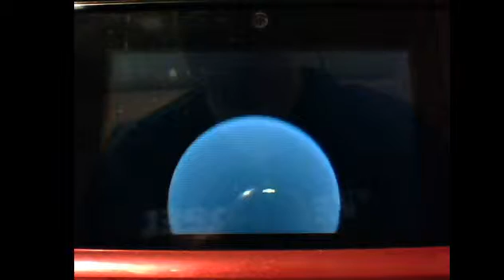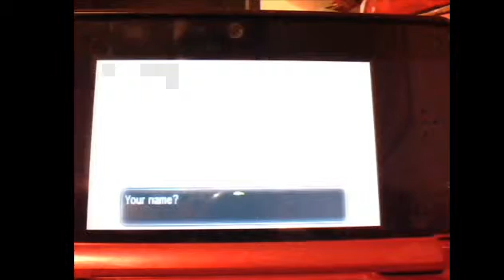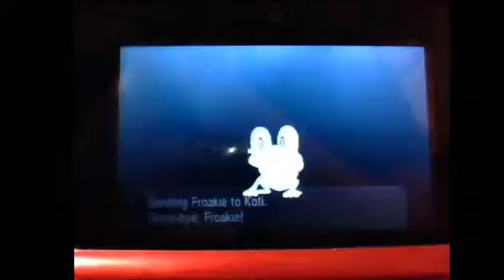pokemon y wonderlocke ep 1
sry for quality

1)pokemon dies/faints its considered dead and must be released

2)you can only catch the 1st encounter on every route

3)you must name every pokemon you catch (this does not apply to a wonderlocke)

4)you must wonder trade all pokemon you